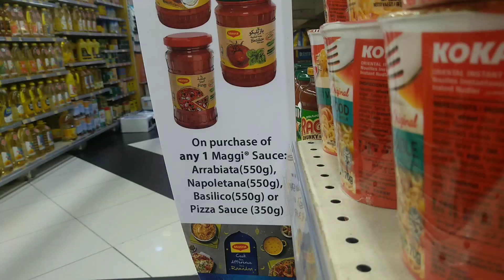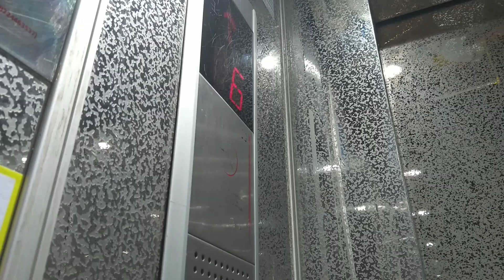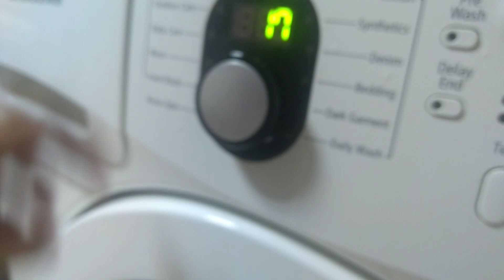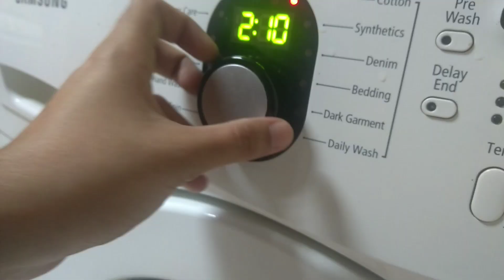Pre-Ramadan Preparation part1|Grape Squash|Frozen Greenpeace|Spring Roll sheet|Sugar Syrup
Hlo guys...
In this video I will show you how i organize and prepare the things for welcoming Ramadan and I'm sure it's a useful tips for all housewifes.. hope you would like it keep watching. 😍😍